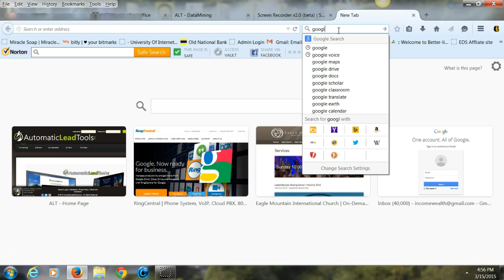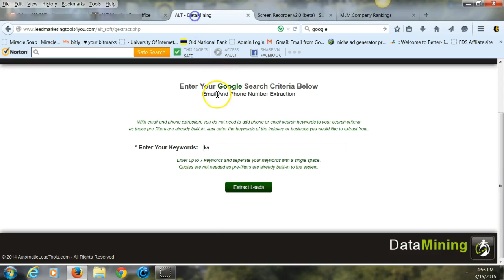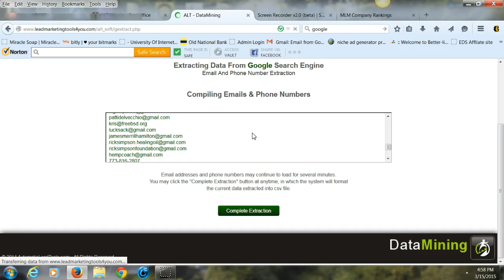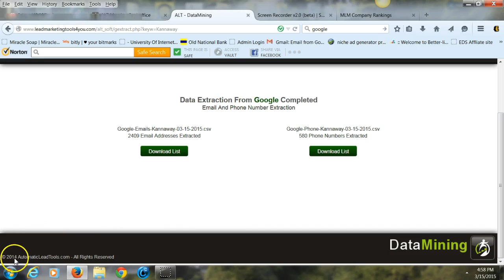Never Buy Leads Again! Getting Leads Is Easy With This Software....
Watch How easy it is to get leads with this software.

Never Buy Leads Again!